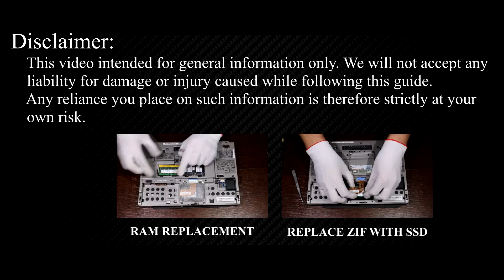How to replace keyboard on Dell Latitude 120L D410, D420, D430 laptop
Laptop keyboard replacement on Dell Latitude 120L D410, D420, D430.
screwdrivers set
opening tools